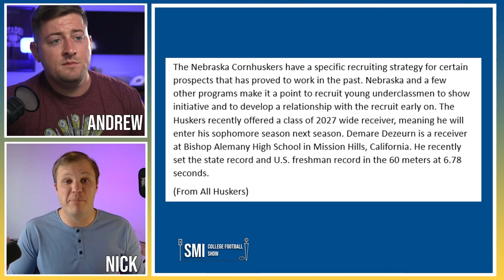Matt Rhule's Latest Move Will Be HUGE For Nebraska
The Nebraska Cornhuskers are continuing their run of making really smart moves. This time Nebraska is showing its ability to think differently to win in the recruiting game. This could give the Nebraska Cornhuskers a big advantage of its competition. Fans of the Nebraska Cornhuskers program should be excited by this news.